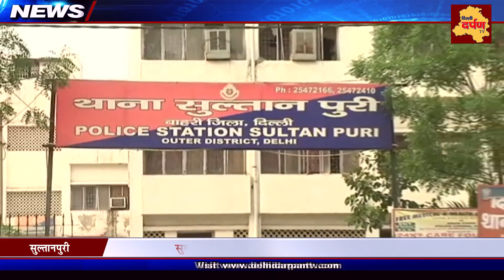Outer Delhi News : Sultanpuri में स्मैक माफिया और पुलिस के खिलाफ सड़क पर उतरे लोग | Delhi Darpan TV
बाहरी दिल्ली के सुल्तानपुरी में नशे के अवैध कारोबार के खिलाफ स्थानीय लोग और दिल्ली दर्पण टीवी की मुहीम जारी है।  एक बार फिर दिल्ली दर्पण की टीम सुल्तानपुरी सी -10 और और सी -9 में स्थिति का जायजा लेने पहुँची तो सैंकड़ों लोग अपने घरों से निकल कर आये और कैमरे के सामने स्मैक माफिया के खिलाफ अपने बयान दिये।
उड़ता सुल्तानपुरी और सोती पुलिस जी हाँ।
आज की इस स्पेशल कवरेज में हम आपको दिखाएंगे सुल्तानपुरी के जनता की आवाज जहाँ एक तरफ लोगों ने स्मैक माफिया के खिलाफ मोर्चा खोल रखा है तो दूसरी तरफ स्मैक माफिया आवाज उठाने वाले लोगों पर हमले करवा रहा है।
हैरानी की बात है की सैंकड़ों की संख्या में लोग सड़कों पर उतर कर पुलिस के स्मैक माफिया के साथ मिली भगत होने के आरोप लगा रहे हैं।
क्षेत्र के युवा सुल्तानपुरी को नशामुक्त बनाने की मुहीम छेड़ चुके हैं , लेकिन स्मैक बेचने वालों के हौसले देखिये रंगे हाथ आरोपी को पकड़ा तो इनके हाथ तोड़ दिये। ऐसे हमले एक बार नहीं बल्कि कई बार हो चुके हैं , लेकिन क्षेत्र की जनता का कहना है की इन सब मामलों पर पुलिस चुप्पी साधे बैठी है।
अब ज़ाहिर सी बात है की अगर इतनी बड़ी संख्या में लोग विरोध कर स्मैक माफ़िया और  पुलिस के खिलाफ मोर्चा खोल रहे हैं तो , तो मामले में कुछ सच्चाई जरूर होगी।
या अगर सुल्तानपुरी थाने के SHO के दावों को सच मान लें तो क्या ये सैंकड़ों लोग झूठ बोल रहे हैं ?
अब इस बात का फैसला हम जनता और पुलिस के आला अधिकारीयों पर छोड़ते हैं।